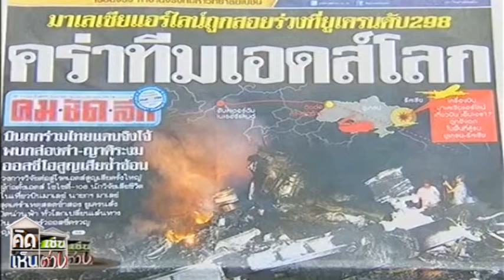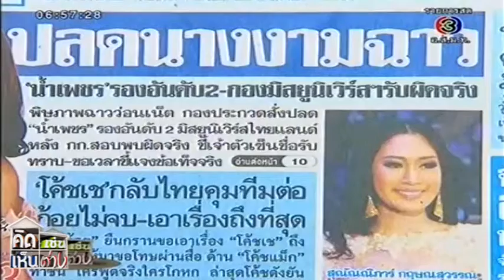คิดเช่นเห็นต่าง ช่วง เสิร์ฟข่าวจานร้อน (19 ก.ค.57)